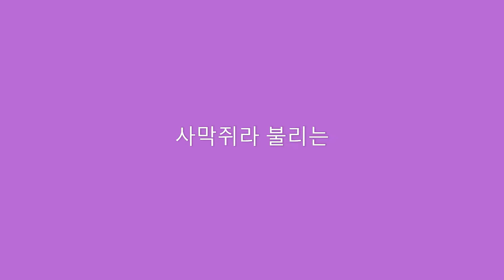귀여운 애기들을 소개합니다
안녕하세요.

처음뵙겠습니다.저빌앤미입니다.

2020년 12월생인 꼬미와 산만이입니다.

2021년 1월에 데려온지라 완전 애기때 사진과 영상은없습니다.

영상을 시청해주신 모든분께 감사드리며 앞으로도 잘부탁드립니다.

앞으로도 제친구들 많이 사랑해주세요